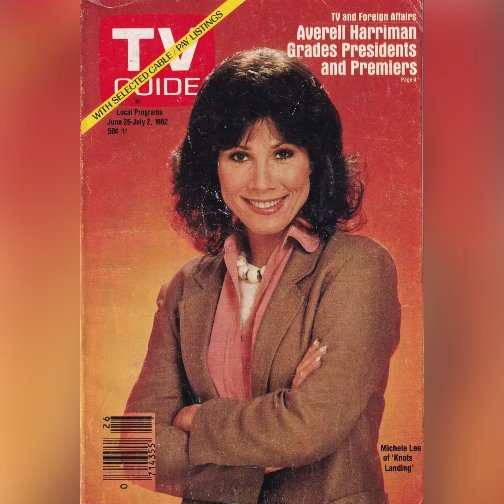Happy 80th birthday, Michele Lee!